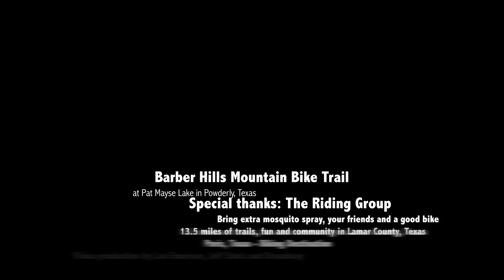Barber Hills Mountain Bike Trail in Paris, Texas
Looking for adventure?  You've just found it.

BH offers 13.5 miles of mountain biking adventure to beginners and advanced riders. Check out eParisExtra.com for more information.